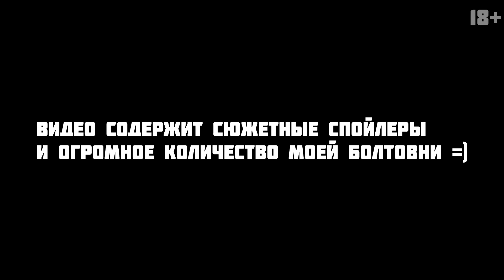Средиземье - Тень Мойдодыра #1 [Пробуем на вкус]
Наследие Assassin's Creed во вселенной Толкиена. Внезапный хит от компании Монолит или очередная распиаренная игра по лицензии? Смотрим The Middle Earth - Shadow of Mordor.